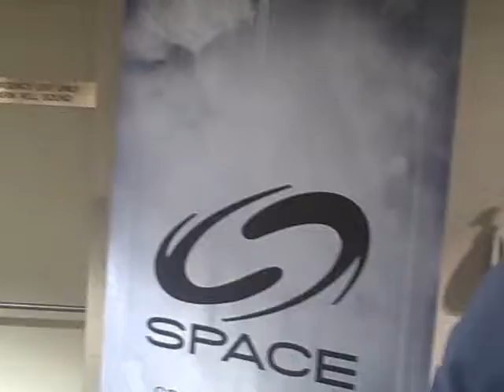Ajay Fry Says Hello to Bevboy's Blog!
Ajay Fry of the Canadian  Space Channel's InnerSPACE program visits Hal-Con on October 27, 2012.  He takes a moment to greet Bevboy's Blog!  Thanks, buddy!